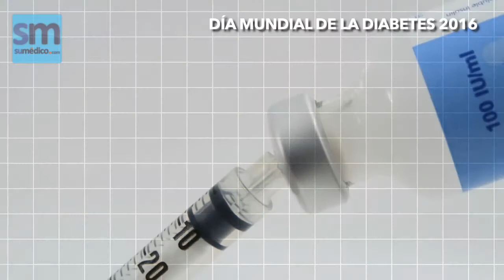DIABETES, MITOS Y VERDADES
El Doctor Simón Barquera, director del Área de Investigación en Políticas y Programas de Nutrición del Instituto Nacional de Salud Pública, responde a SuMédico la verdad sobre la diabetes.
Información: Olimpia Velasco
Realización: Luis Manuel Mendoza Arvizu